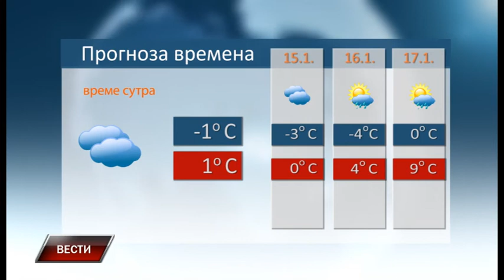Vesti 13 1 2018